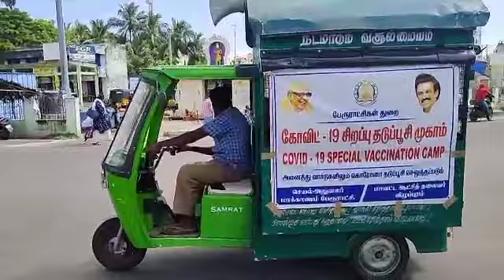04/04/2020-தில் பாஸ்கர் & ராஜா... govit voice